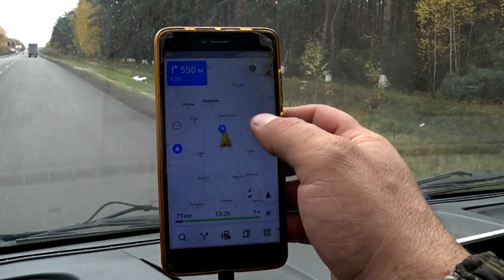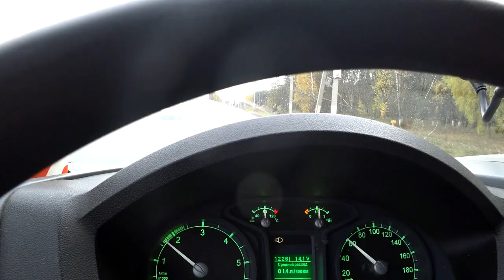Грузоперевозки: межгород в Курск, ТРЭШ поездка, поломка, перегрузка.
Грузоперевозки — процесс, в результате которого совершается перемещение (транспортировка) с места на место каких-либо объектов (грузов) при помощи транспорта.
За всё время существования человечества можно выделить три революции в развитии грузоперевозок, и на подходе четвёртая. В ближайшее время идут разработки беспилотных электрогрузовиков:
изобретение колеса существенно упростило процесс перемещения грузов.
приручение человеком некоторых животных для перевозки тяжестей (появился домашний скот). В результате отпала необходимость тратить собственные силы на перевозку товаров.
естественно — изобретение и изготовление транспортных средств. Это позволило уменьшить время грузоперевозки в несколько раз и, опять-таки, уменьшило затраты человеческих сил. В настоящее время, когда технологии с каждым днём становятся все совершенней и совершенней, перевозить грузы можно в любых количествах и на любые расстояния.
Грузоперевозки, совершаемые при помощи автотранспорта
Запрос «Автомобильные грузовые перевозки» перенаправляется сюда. На эту тему нужно создать отдельную статью.
Перевозки грузов при помощи автотранспорта является одним из самых популярных. Основные преимущества:
Быстрая и своевременная доставка, осуществляемая по принципу «до двери».
Во время перевозки обеспечивается полный контроль над грузом.
Гибкое планирование маршрутов.
Высокая экономичность.
Структура и состав услуг в сфере грузоперевозок
В наше время различная деятельность разных компаний не обходится без очень тесного сотрудничества с компаниями, которые занимаются грузоперевозками (транспортно-экспедиционная компания). Для многих компаний качественная, быстрая, своевременная доставка различного груза является одним из важнейших факторов, которые влияют на развитие и стабильность данной компании. Для частных компаний высокий уровень оказания транспортных услуг является не менее важным, потому что это залог уверенности и полного спокойствия во время перевозки имущества. Вследствие этого с каждым годом интерес и спрос на различные грузоперевозки только возрастает.
Сервис, предлагаемый компаниями, занимающимися грузоперевозками, помимо собственно перевозки грузов включает в себя также страхование перевозимых объектов, подготовку полного комплекта документов на данный товар или груз (товарно-транспортной накладной, счёт-фактуры, сертификатов соответствия), а также, при необходимости, его таможенное оформление.
Компании, которые занимаются транспортировкой, предоставляют клиентам все более и более обширный спектр, предоставляемых услуг. При этом, организация дает «стопроцентную» гарантию их высокого качества. Первоначально путь товара или груза берёт начало с разработки концепции и оптимального маршрута по которому будет двигаться груз, вычисления и расчета всей стоимости данной доставки, подготовки всей необходимой документации. Затем определяются транспортные и погрузочные средства, необходимые для данного товара. Далее происходит оформление необходимых разрешений, производится мониторинг движения товара с момента начала пути и до момента, когда груз будет доставлен.
Спектр услуг по грузоперевозкам:
Переезд из офиса в другой офис.
Дачный переезд.
Квартирный переезд.
Страхование перевозимых грузов.
Страхование контейнеров.
Транспортировка тяжеловесных и негабаритных грузов.
Охрана перевозимого товара.
Полная упаковка товара.
Транспортировка сейфов, банкоматов.
Перевозка груза сопровождается персональным менеджером, который несет ответственность за данный товар.
Транспортировка коттеджей.
При перевозке применяется система спутниковой навигации, которая контролирует груз на протяжении всего маршрута.
Быстрая подача транспорта к месту погрузки.
Работы такелажного типа.
Перевозка сборных грузов
Транспортировка длинномерных грузов.
Перенос различной мебели и всевозможных предметов интерьера на новое место.
Стоимость транспортировки зависит от: веса, габаритов, дальности транспортировки товара, времени, затраченного на погрузку, стоимости километража, а также от компании, которая предоставляет данные услуги.